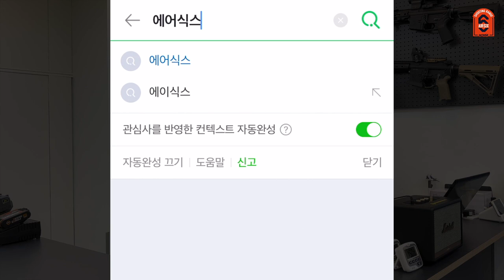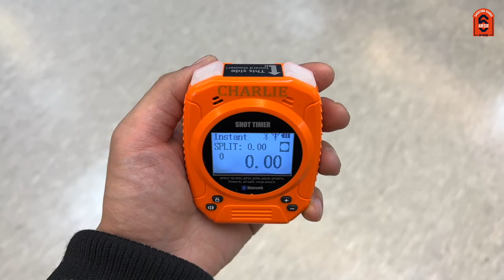뭐? 가스가 무제한이라고?! Feat. 에어식스 슈팅 레인지 l AIRSIX TV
지금껏 이런 레인지는 없었다. 이곳은 레인지인가 천국인가!

이번 영상은 저희가 오픈한 슈팅레인지를 소개해드리겠습니다.
저희 레인지는 100% 네이버 예약을 이용한 예약제로 운영됩니다.
예약은 하단 링크를 방문해주세요.

▼이용시간은 1시간 50분으로 평일은 23000원, 주말과 공휴일은 3만원입니다.
가스가 무제한 제공되기때문에 유지부담을 줄여드릴수 있을것 같아요.
대기실에 있는 자판기에는 음료수뿐아니라 수리용 부품과 비비탄이 판매되고 있으니 혹시나 탄이 떨어지더라도 걱정하지마세요~

▼타임스탬프▼
00:00 INTRO
00:42 운영 및 예약방법
01:05 레인지 소개 및 이용방법
02:09 이용 에티켓 세가지
02:33 이용 TIP
03:14 맺음말